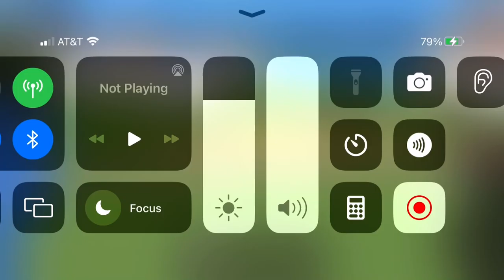Awdry's Thomas pulling the coahces